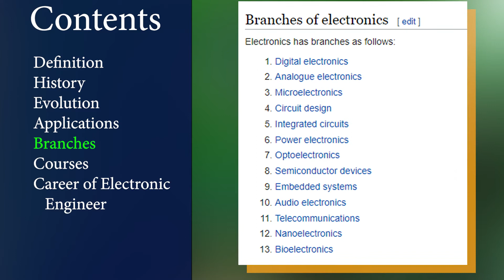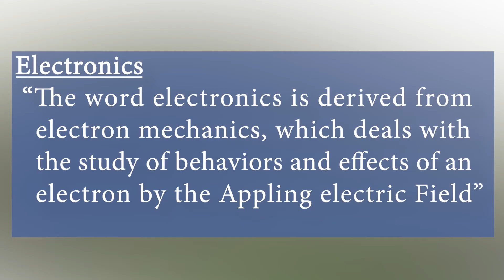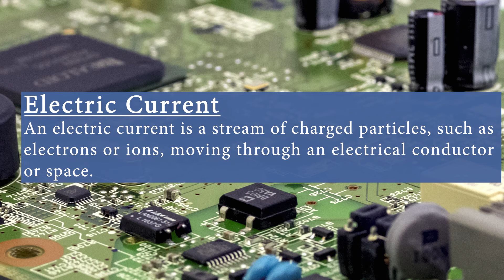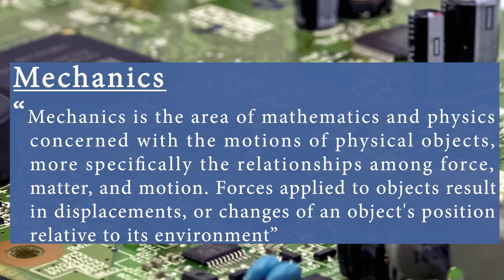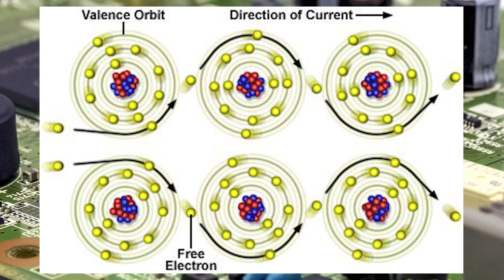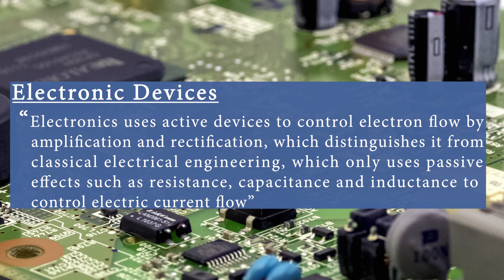What is Electronics? | Free online courses | URDU / HINDI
PCB  Manufacturing House

Role of Electrical And Electronic
 Engineers in our society
PCB Manufacturing House
how to improve electronic engineering Skills?|free online courses| URDU,HINDI
• Basics electronics
o Electric current
o
o
o
o
• electronic components library in detailed
o Basics of electronic Components
o Data sheet reading
o
o components search Engines
 o  and many more
• Introduction to instruments and tools use to assemble the hardware
• Basic languages to develop firmware’s
o Embedded system
o Assembly language
o C language from beginners’ level
• Software used to develop firmware’s and PCB layout
o Kiel and MP Labe
o Altium, Kicad, proteus
• 3D Modeling
o Complete Tutorials
o Solidworks from beginners’ level
• career counseling in the field of electronic engineering